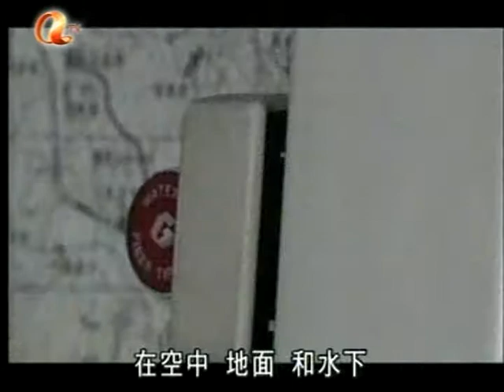武力統一台灣中國解放軍戰備 Taiwan unification Chinese military power